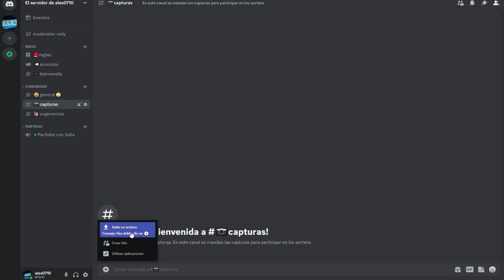La Mejor Skin del Juego, Nuevas Skin en Soul Knight Nueva Actualizacion 5.1